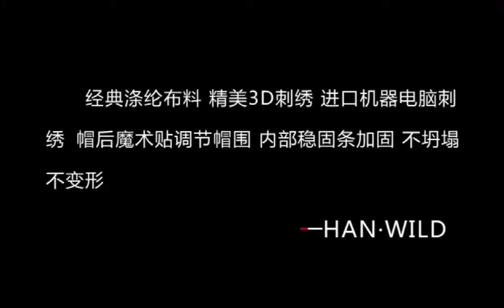Hiking Caps HAN WILD Baseball Cap New Arrive Wolf Tactical Cap Fashion Embroidered Outdoor Snapback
Hiking Caps HAN WILD Baseball Cap New Arrive Wolf Tactical Cap Fashion Embroidered Outdoor Snapback Hat Adjustable Hat on AliExpress. Link to the product , price 3,87$ discount 47%!

New Men-s Winter Warm Hat Baseball Cap with Ear Flaps Male Knitted Cap Men-s Bone Snapback Cap Thick

FS Summer Black Red Men Cap Hip Hop Streetwear Baseball Caps For Women 3D Letter Embroidery Dad Hats

Women Men Hip Hop Kpop Bboy Snapback Baseball Cap Embroidery Letter Game Casual Sun Visor Fashion